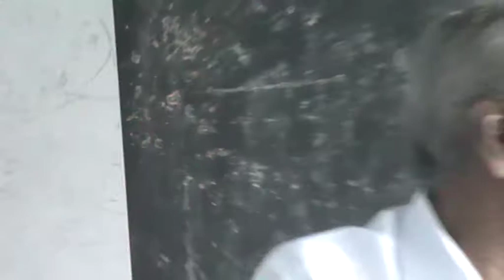Vignanika Prathibha Moorthulu A book distribution by Shri N Chowdary Babu Garu